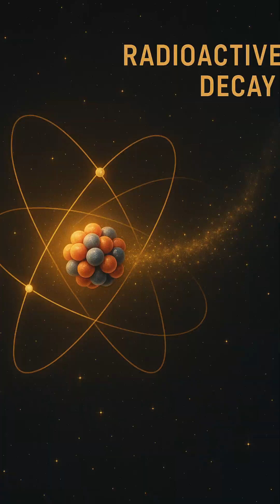Cosmic Chronometry: How We Tell Time Across the Universe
Discover how scientists measure the age of stars and galaxies using radioactive decay and stellar evolution. This cosmic chronometry technique offers an independent way to estimate the universe’s timeline, deepening our understanding of space and time.